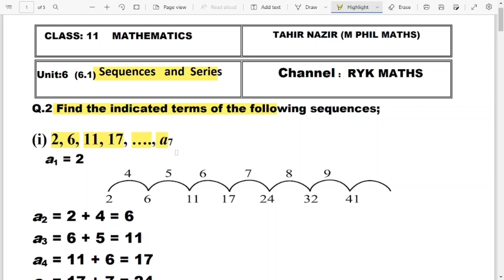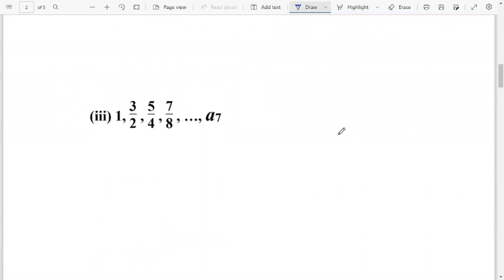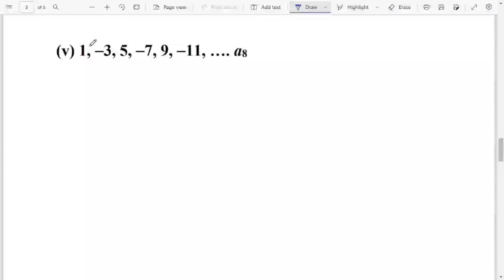CLASS:11 MATHS UNIT: 6 EXERCISE 6.1 Q2-Q3. BY RYK MATHS